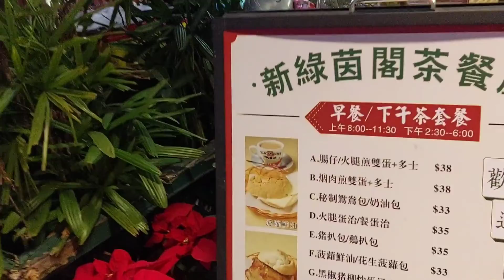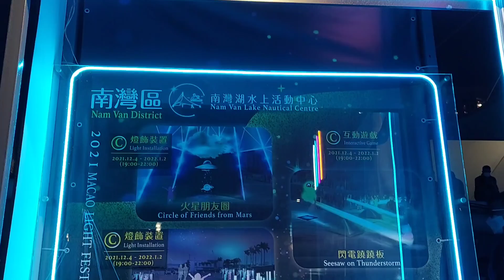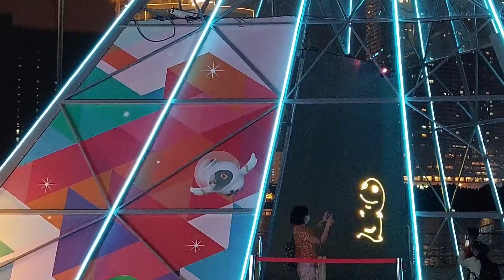MACAU LIGHT FESTIVAL 2021